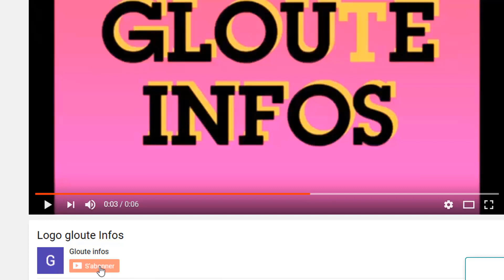Guillaume Soro rempprte une grande victoire contre Alassane Ouattara